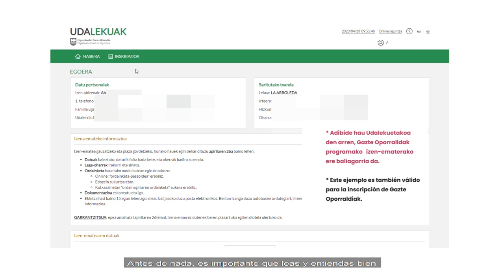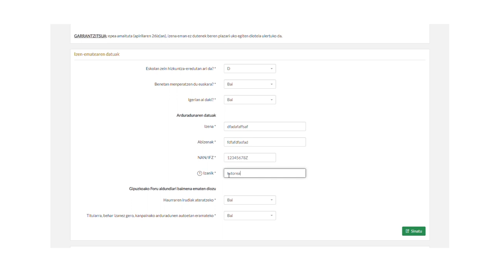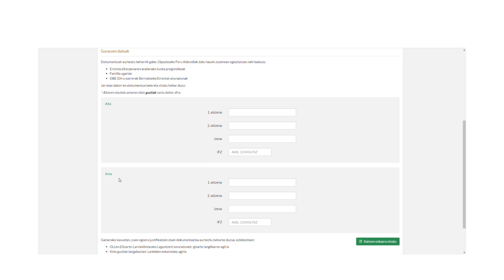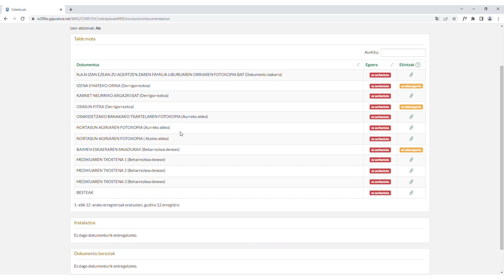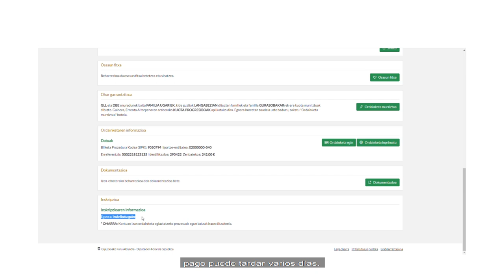Udalekuak eta Gazte Oporraldiak 2023: behin betiko izen-ematea nola egin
Udalekuak eta Gazte Oporraldiak 2023 programan, plaza egokitu zaien erabiltzeei, izen-ematea nola egin azaltzen du bideo honek. Mediante este vídeo se muestra paso a paso el procedimiento para realizar la incripción en los programas Udalekuak y Gazte Oporraldiak 2023.